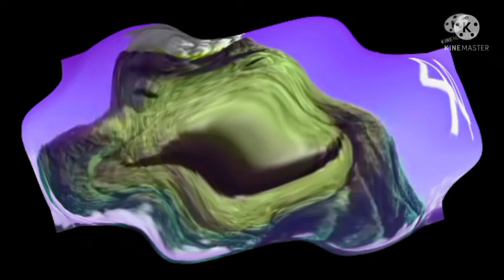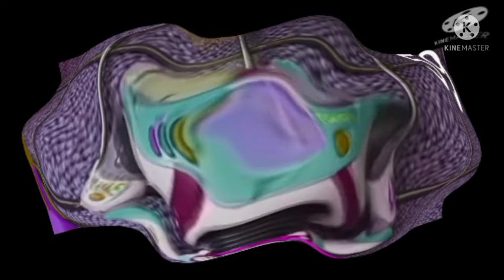pixar pixar short flim destruction color effects